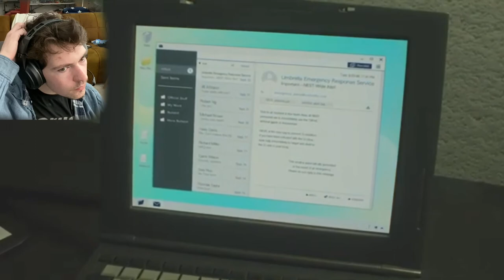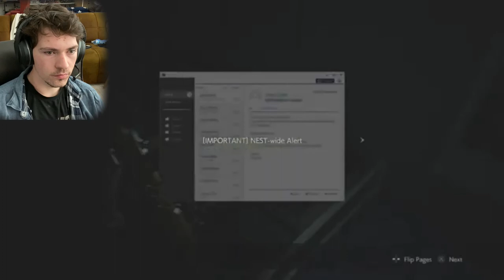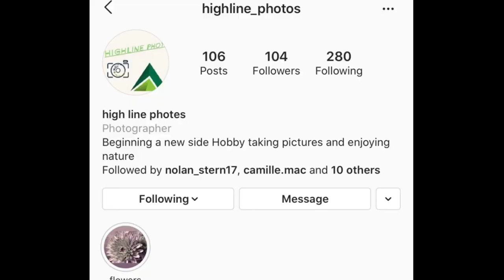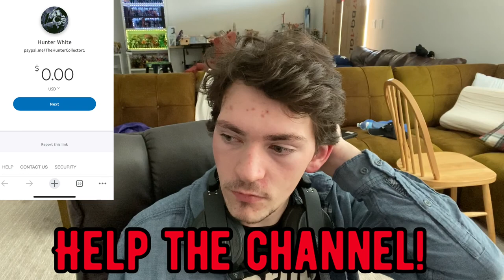RESIDENT EVIL 2/Claire-Part 7/ Mother Of The Year